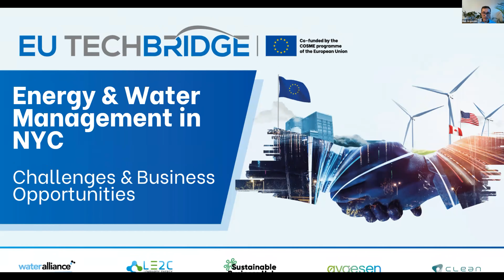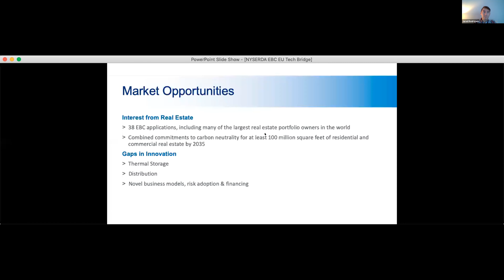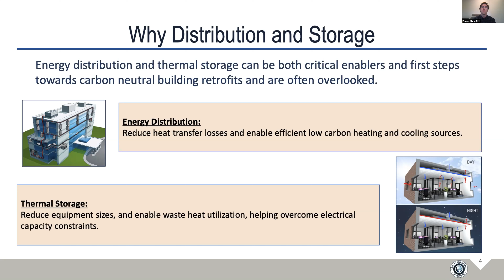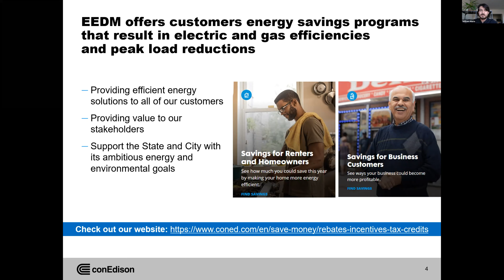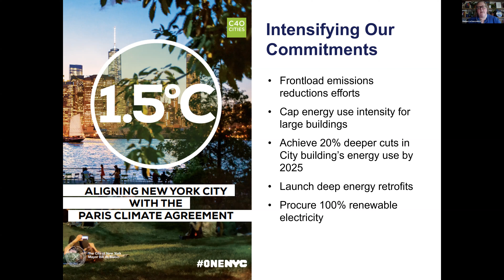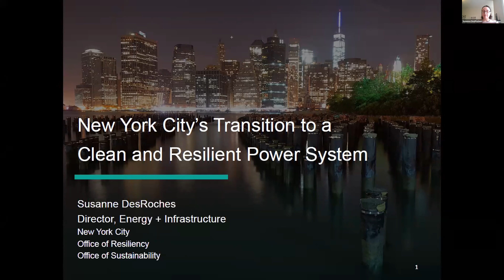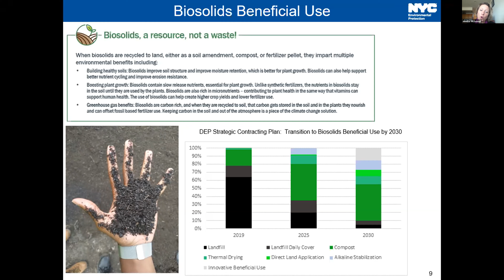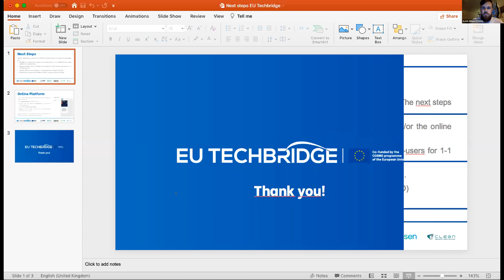EU Techbridge Webinar " Energy & Water Management in NYC"_15/12/2020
The EU TECHBRIDGE project organizes a series of webinars to present to European SMEs operating in the water and energy sectors the technological challenges and business opportunities offered by major North American stakeholders.
Watch the webinar to hear all about the opportunities offered by urbs, ConEdison and the City of New York!

EU Techbridge is co-funded by the COSME programme of the European Union.